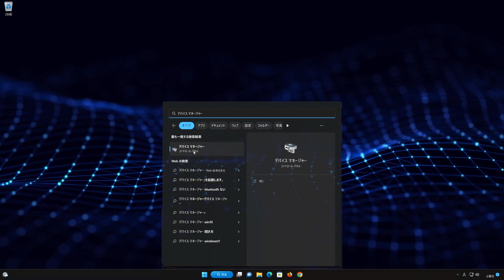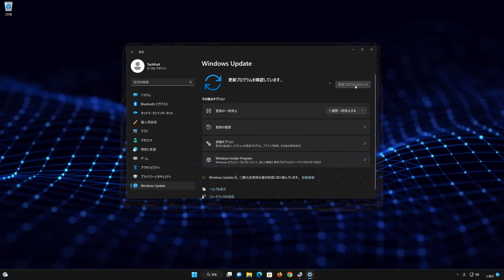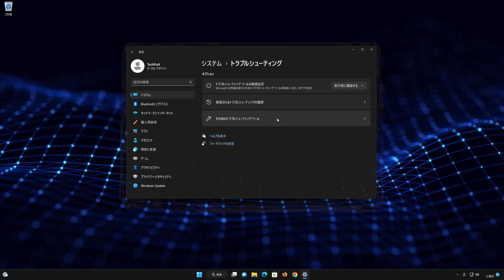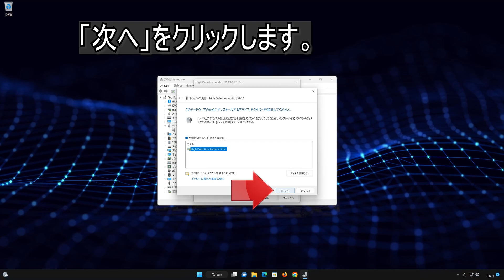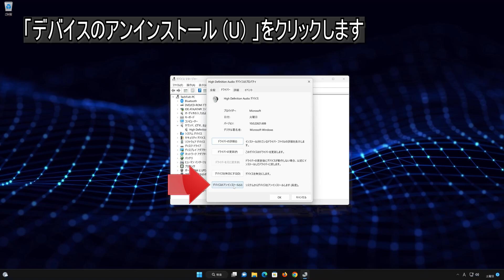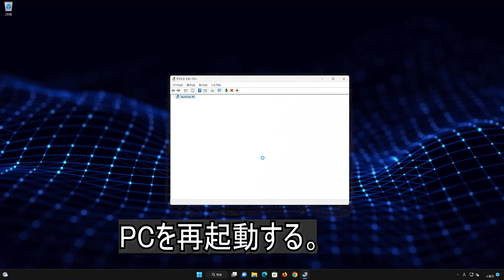Windows 11で通知領域に音量アイコンが表示されない場合の対処方法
通知領域に音量アイコンが表示されていない場合、さまざまな要因が考えられます。例えば、アイコンの表示設定やドライバーの問題、一時的な不具合などです。
以下に示す対処方法の各項目を順番に試して、現象が改善されるか確認してみてください。

Windows 11で、通知領域に音量アイコンが表示されない場合の対処方法について教えてください。

Windows11で、通知領域に音量アイコンが表示されない場合の対処方法について教えてください。